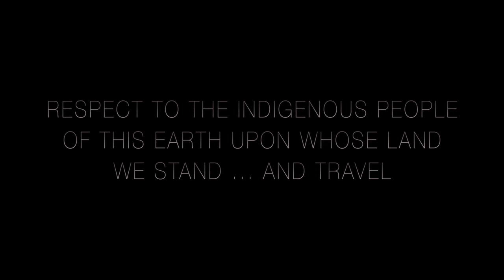CelloJoe Promotional Video 2014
This video is a short two minute introduction to CelloJoe, the world's only beatboxing, long distance bicycle touring cellist. It features a montage of clips from Eclipse 2012 Festival, Rainbow Serpent Festival, Burning Man, Lucidity Festival, Symbiosis Gathering, Times Square in New York City, and the bicycling down the road.

Links:
Main site: CelloJoe.com
Music Downloads: CelloJoe.BandCamp.com
Like: FaceBook.com/CelloJoe
Listen: SoundCloud.com/CelloJoe
Follow: Twitter.com/CelloJoe
Live Shows: MixCloud.com/CelloJoe/
Videos: Vimeo.com/cellojoe

Videography by Toni Mikulka and PanL∞p Productions
Editing by PanL∞p Productions